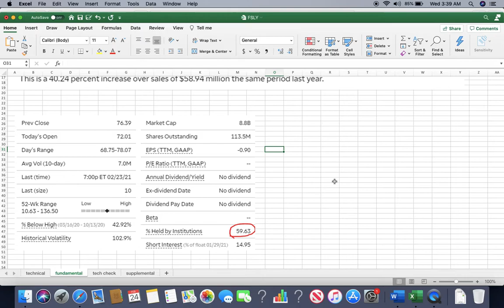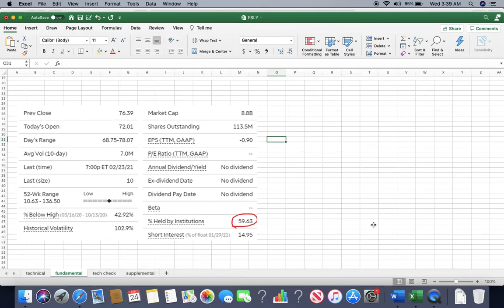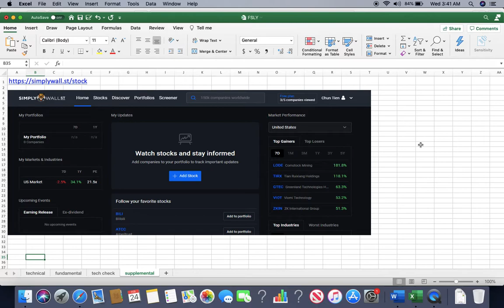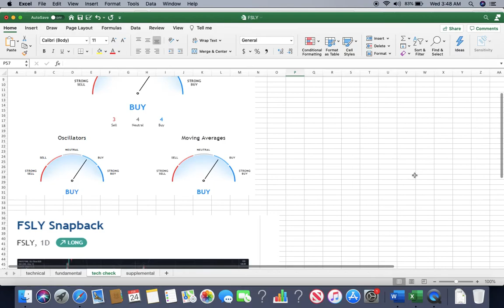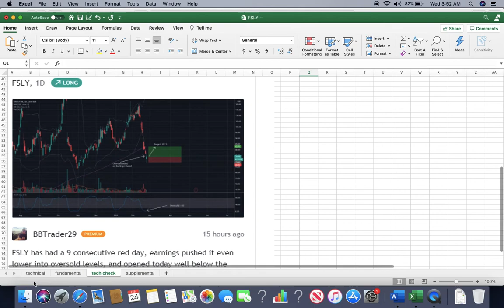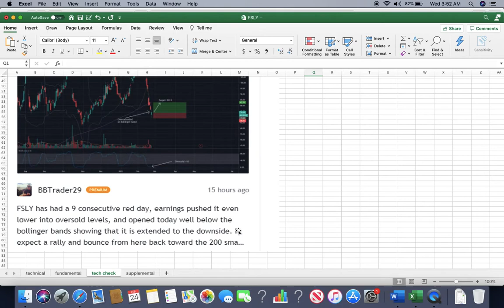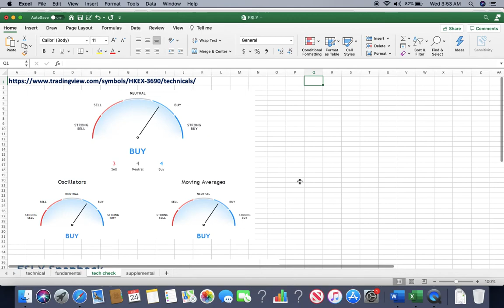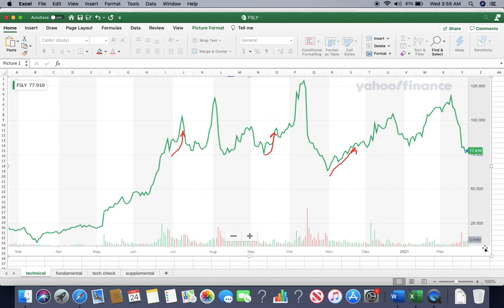（粤语）美股推介-FSLY (Cantonese) Stock recommendations FSLY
(粤语) 介绍这股票-FSLY，解释为什么是买入的时候，技术分析
(Cantonese) This video provides history of FSLY, earning announcements, and walk through how to use technicals to determine future values of a stock